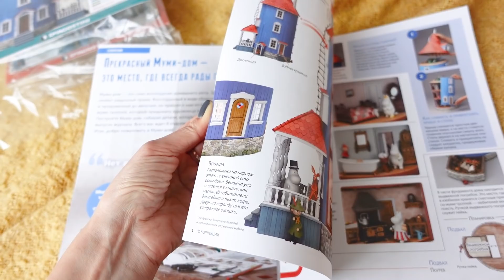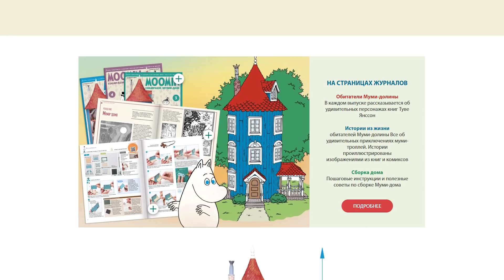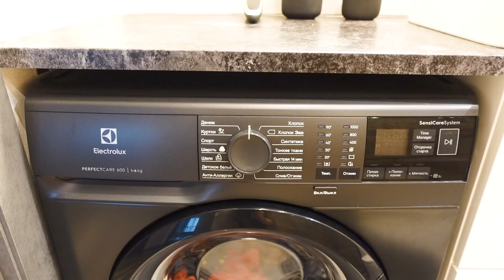Ремонт в однокомнатной квартире. Минимализм в однушке. Дизайн интерьера. Рум тур 318.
Марина в прошлом – дизайнер одежды, производственный директор в одежных компаниях.
Сотрудничала с производствами в Китае, Турции, Индии, потом уехала работать по контракту во Вьетнам. Жила во Вьетнаме 6 лет, на ее счету – несколько стартапов для вьетнамских компаний, собственный одежный бренд Marina GRI, организация модных показов. Преподавала «Историю Костюма» и «Колористику» во Вьетнамском Университете Дизайна и Технологий.
Интерьеры всегда интересовали Марину. Это давно стало любимым Хобби. Вернувшись в Россию, Марина поднаторела в архитекторских и графических программах. Долго работая дизайнером по найму в компаниях, Марина все же решила создать собственную студию дизайна. И одним из первых и успешно реализованных заказов стал дизайн-проект дома на Камчатке.
Свою задачу дизайнера Марина понимает, как создание красивых, уникальных, но
функциональных интерьеров. При этом смело экспериментирует с материалом, цветом, формой.

Если Вам нужен полный дизайн-проект «под ключ», рабочая документация, подбор
материалов, мебели, или просто консультация по интерьеру или декору – обращайтесь к Марине Гри. Дизайнер-универсал, берется как за оформление жилых домов и квартир, так и за общественные пространства. Работает в разных стилях и считает, что нет какого-либо особенно популярного стиля. Все нужно примерять к ситуации и владельцам объекта.
Марина Гри – это Три специалиста в одном лице. Она и декоратор, и дизайнер, и специалист по текстилю. С каким бы вопросом не обратились – выполнит. Внести что-то особенное в интерьер, распланировать проект комнаты, отрисовать эскиз красивого дома с нуля. Ее проекты индивидуальные, при этом уютные и подходящие по характеру заказчикам. Марину часто приглашают в качестве консультанта-дизайнера в частные проекты.
Ссылка на сторис с ремонтом:
КЕРАМОГРАНИТ АНТИК ВУД СЕРЫЙ ОБРЕЗНОЙ